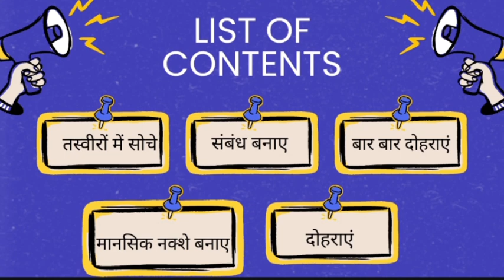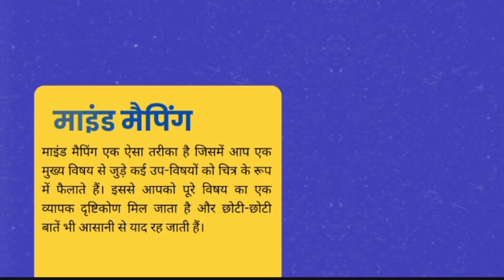याददस्त बढ़ाने के 5 जादुई तरीके ।। How to memorize every thing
याददस्त बढ़ाने के पास 5 जादुई तरीके ।। How to memorize every thing